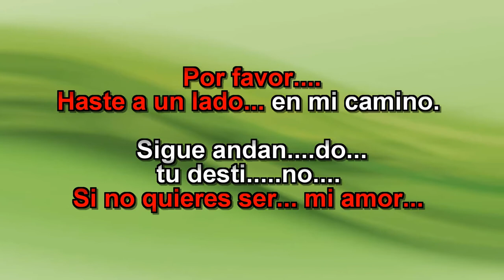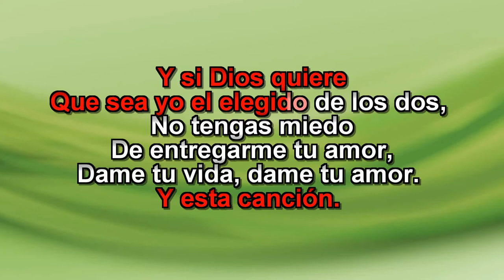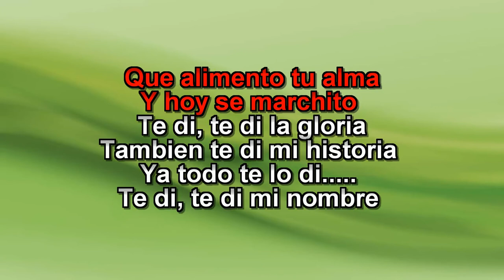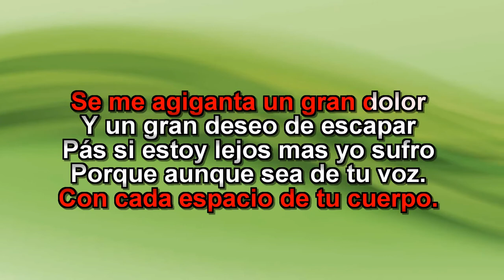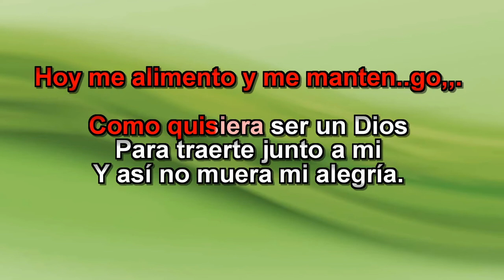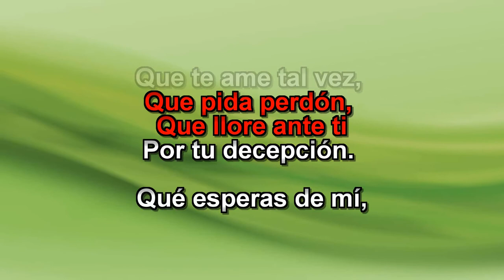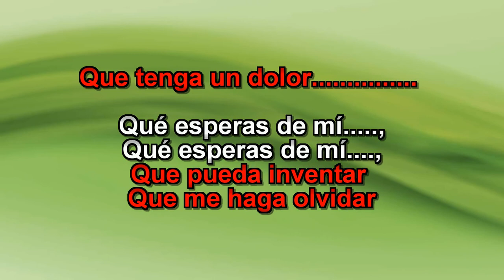Los Galos - Popurri de Existos 2 - Karaoke Full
Si quieres una tema desvocalizado en Karaoke deja Tu comentario con Nombre del Tema..  Es importante que hagas tu donacion asi sale mas rapido..

Necesitas un tema en karaoke Profecional.. no existe
Nosotros lo elaboramos para ti
Producciones de temas nuevos a tan solo 3 días..
MoneyGram, Ria, Vigo, Remitly.

Compras de temas exclusivo a tan solo 8 dólares